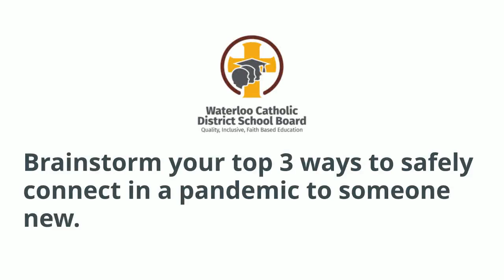Transforming Communities During Anti-Bullying Week - Wednesday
Wednesday’s Transforming Communities / Anti-Bullying challenge:  Brainstorm and tell us three ways to safely connect to someone new (during a pandemic).